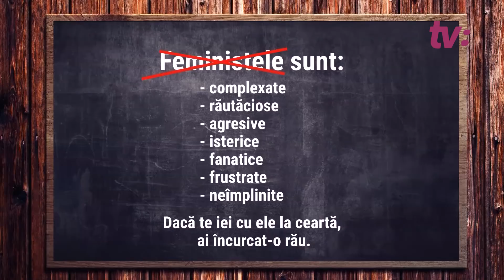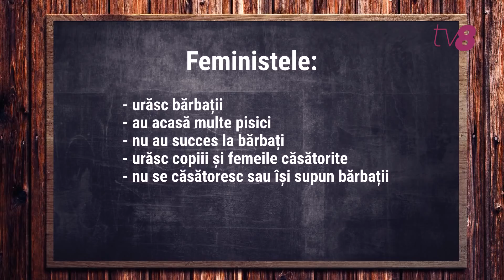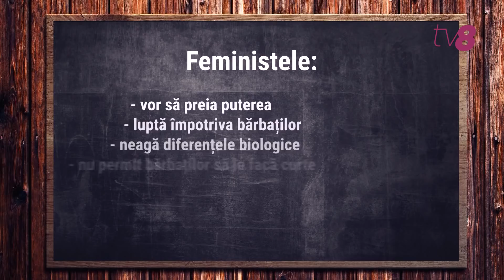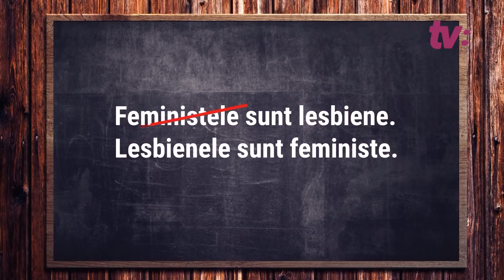Optmart SRL cu Iulian Ciocan /03.03.18/